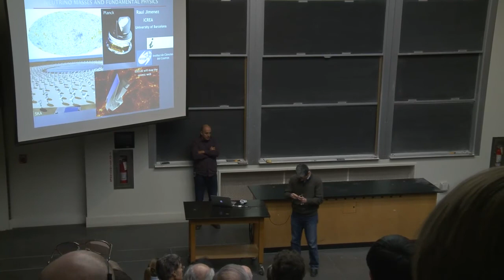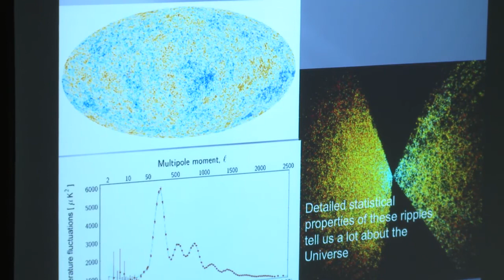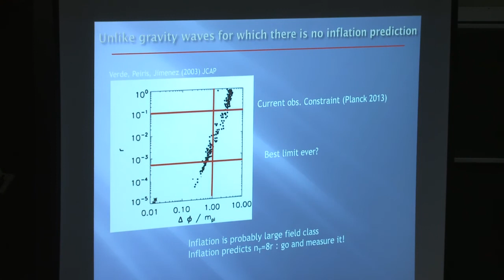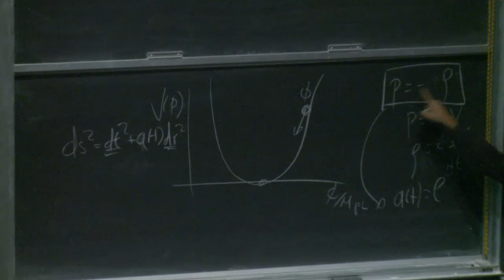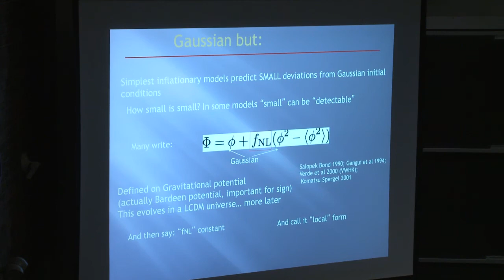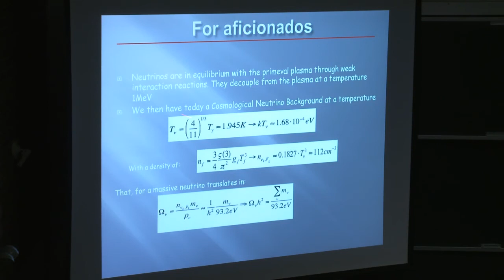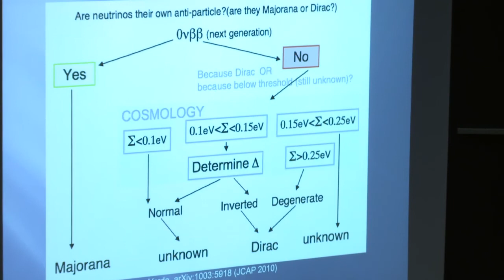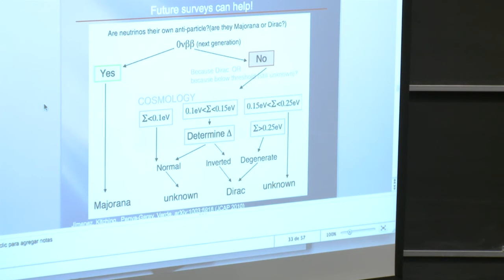Raul Jimenez: Large Scale Structures, Their Statistics, Neutrino Masses & Fundamental Physics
Brown University Physics Colloquium
Event: "Large scale structures, their statistics, neutrino masses and fundamental Physics"
Speaker: Raul Jimenez (University of Barcelona)
When: March 17th, 2014

Mapping the large scale structure of the Universe has provided us with an exquisite 3D view of the development and growth of structure since the Big Bang. Now that we have a well established standard cosmology model (LCDM), it is possible to learn fundamental physics from the statistics of large scale structures. In this talk, Raul Jimenez will describe how we can learn about neutrino physics (in particular about the absolute mass scale and its hierarchy), axion physics, dark energy and dark matter. In summary: the Universe provides an outstanding tool to learn about how nature has decided to extend the standard model of particle physics; he will discuss new developments on this front as well.